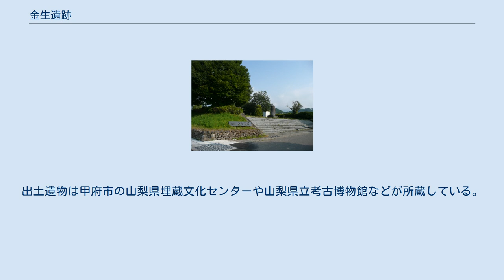金生遺跡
金生遺跡 金生遺跡（きんせいいせき）は、山梨県北杜市大泉町谷戸寺金生に所在する複合遺跡。
国指定の史跡である。
 金生遺跡縄文時代の集落跡や祭祀施設と、中世の城館跡や集落跡が複合した遺跡。
 県北西部に位置し、八ヶ岳南麓の尾根上に立地する。
標高は760-80メートル付近。
旧大泉村域の最南部に位置し、縄文遺跡が集中する北側をA地区、中世の遺跡が集中する南側をB地区として区分されている。
 A地区の縄文遺跡では、住居址群と配石遺構や石組など埋葬施設や祭祀施設が複合した遺跡であることが特色とする。
八ヶ岳山麓は縄文時代の遺跡が濃密に分布する地域で、富士山や奥秩父連山をはじめ、後世に信仰の対象となった山々を望むことができる立地にあり、北杜市大泉町域でも縄文前期後半の天神遺跡をはじめ大規模な集落遺跡が見られ、祭祀的遺構も多い。
 金生遺跡は気候が寒冷化し遺跡数も減る縄文後晩期の遺跡で、山梨県内でも同時期には集落跡と祭祀施設が複合した遺跡が出現している。
 1980年（昭和55年）、圃場整備に伴い山梨県教育委員会による発掘調査が行われ、38棟の住居址、5基の配石遺構が確認されている。
住居址は縄文後晩期が中心で、竪穴式住居や敷石住居、石組住居など。
石組は方形や円形で立石、石棒、丸石などが配置された形態で、石棺状遺構からは焼けた人骨片や耳飾などの装身具も出土しており、墓前祭祀行為が行われていたとも考えられている。
 出土遺物は200点を越える土偶のほか石棒、石剣、独鈷石、祭祀用土器などの祭祀遺物のほか、日用品や土製耳飾などの装身具が出土している。
 動物遺体では縄文時代のツキノワグマ、イノシシ、ニホンジカ、ニホンカモシカなどが出土している。
特に遺跡一角の直径1.3メートル、深さ60センチメートル程度の円形の土坑内部から、大半が幼獣である焼けたイノシシの下顎骨が138個体分出土している。
出土した下顎骨は115体が幼獣のもので、多くが非熱していることが指摘される。
こうした出土状況から、イノシシ幼獣の下顎を火にくべる宗教的行為が想定され、アイヌのクマ送りの儀礼であるイヨマンテに通じる何らかの狩猟儀礼や農耕儀礼が行われていたとも考えられている。
また、縄文時代にイノシシの飼養が行われていた可能性がある事例としても注目されている。
 B地区からは縄文後期や平安時代の住居跡も見られるが、中世の遺構が主体となっている。
15世紀のものと考えられている49基の地下式土坑群や人骨が検出された墓坑や、16～17世紀の住居跡が10棟以上、溝状遺構や内堀、水溜と考えられる石組遺構が検出されている。
地下式土坑は墓所や貯蔵穴、隠れ穴などの説がある。
位置的に隣接する旧長坂町域にあたる深草館跡の外郭部遺構と考えられている。
出土遺物は土器や陶磁器類、石臼など石製品や金属製品などの日用品、銭貨など。
 縄文時代の精神文化がうかがえる貴重な遺跡として、発掘調査の行われた翌1983年（昭和58年）に国の史跡に指定された。
付近は住居が復元され、公園として整備された。
出土遺物は甲府市の山梨県埋蔵文化センターや山梨県立考古博物館などが所蔵している。